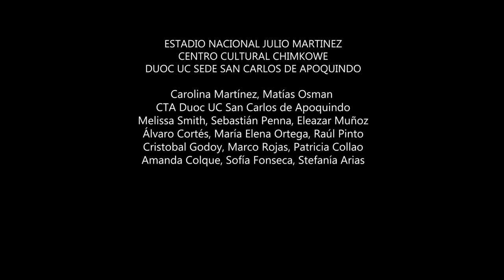"Maillot" de Daniela Munita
"Festival Asterisco" – Nueve producciones de Latinoamérica y Europa. Desde el martes 10 de noviembre.

Aislante y permeable, protectora y elástica, la piel que evoca el nombre de esta sección
del Festival Asterisco es el lugar en el que empiezan y nunca terminan nuestras
identidades, porque sabemos que allí podemos reescribir lenguajes múltiples con pelos y
señales. La piel también es un órgano de visibilidad, nos muestra y nos conecta al
mundo. Esta sección, dividida en distintas capas como toda piel que se precie de serlo,
es un panorama, el mayor órgano visible de Asterisco, porque la protección de cada
personalidad y su continua comunicación libre con el mundo es una tarea que hay que
celebrar a lo grande, como la diversidad y la disidencia lo necesita y lo merece.

SINÓPSIS
Emilia y Lucía son compañeras en un equipo de gimnasia rítmica. Entre ellas nace una atracción, pero al mismo tiempo una oportunidad de ser seleccionadas para una gira internacional, a la cual solo una de ellas podrá asistir.

Acerca de Daniela Andrea Munita Ruiz
Nacida en Punta Arenas, Chile, se mudó a Santiago al comienzo de su enseñanza media. Estudió Comunicación Audiovisual y su propósito es crear contenidos LGBT+ en los que el conflicto no esté en la sexualidad de los personajes. "Maillot" es su primera obra.